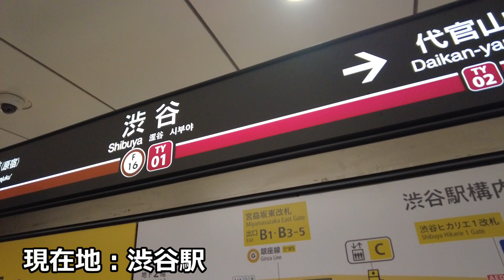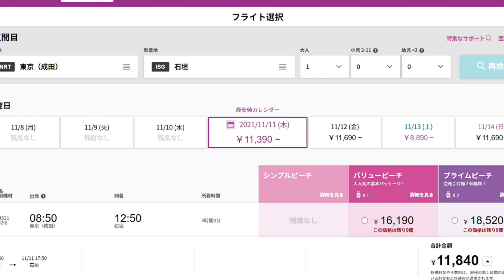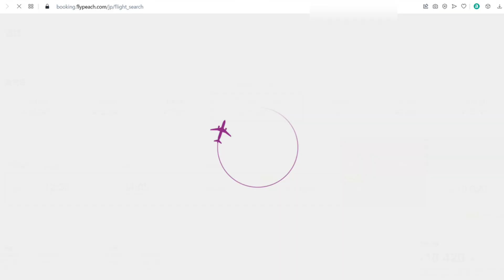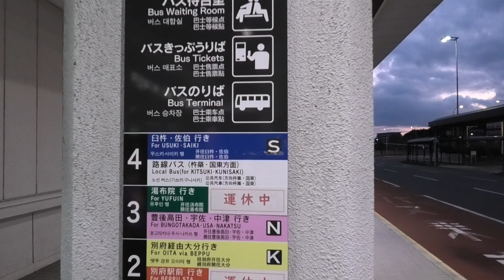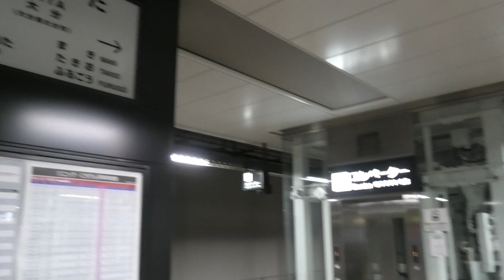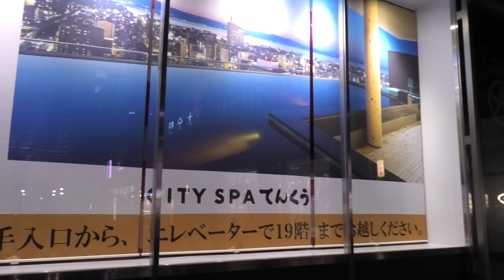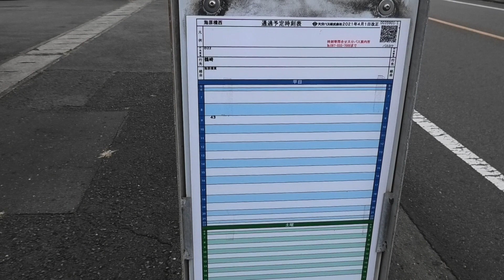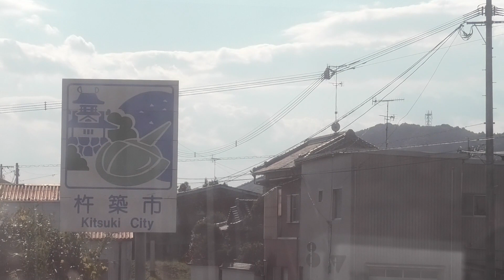【航空ガチャ】Peachの旅くじを引いて出た所に格安で行く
地図データ(C)Google

一時期物凄い話題になったPeach航空の5000円ガチャ、旅くじ。
これを実際に引いてみて、出た所に格安で旅するところまでやってみました。
果たして5000円で往復できるのか。